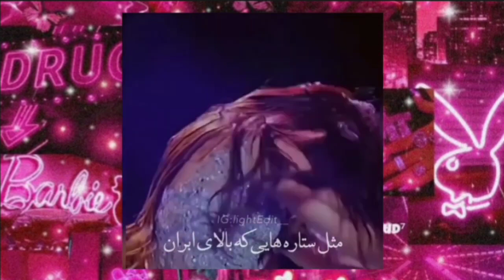(Calm version)*ੈ✩𝐈.𝐌.𝐑 𝐃𝐄𝐒𝐈𝐑𝐄𝐃 𝐄𝐕𝐄𝐑𝐘𝐓𝐇𝐈𝐍𝐆 𝐢𝐧 𝟓𝐗 𝐥𝐢𝐬𝐭𝐞𝐧⋆.ೃ࿔*:･Desired face+body+hair+life!Powetful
𝑾𝒆𝒍𝒄𝒐𝒎𝒆 𝒕𝒐 𝑮𝒐𝒅 𝑺𝒖𝒃𝒍𝒊𝒎𝒊𝒏𝒂𝒍
   -ˋˏ✄┈┈┈┈┈┈┈┈┈┈┈┈┈┈┈┈┈

✧This is our 5K special subliminal!!This is an extremely powerful subliminal to get anything that you desire in 5 listen!!! Do update your results with before and after pics!!✧

Want a paid request?
Insta user name-Godsubliminals1111

💫Benifits💫
~~Desired face~~
Desired beauty
Desired features
Desired facial structure
Desired facial bone structure
Desired face shape
Desired face length
Desired face width
Desired face size
Desired head
Desired head shape
Desired head length
Desired head width
Desired head size
Desired skin
Desired skin softness
Desired skin firmness
Desired skin colour
Desired skintone
Desired skin undertone
Desired perfect crystal clear skin
Desired perfect moisturized skin
Desired perfect glowing glass skin
Desired perfect even skin
Desired most perfect skin in existence
Desired forehead
Desired forehead size
Desired hairline
Desired eyes
Dedired eyecolour
Desired eyeshape
Desired eyelids
Desired eyebrows
Desired eyebrow bone
Desired eyebrow shape
Desired eyebrow thickness
Desired eyebrow size
Desired eyes
Desired eyelashes
Desired iris
Desired sclera
Desired nose
Desired nostrils
Desired nose shape
Desired nose size
Desired nose bridge
Desired nose tip
Desired nose width
Desired nose length
Desired nose angle
Desired alar base
Desired philtrum
Desired lips
Desired lip colour
Desired lip shape
Desired lip size
Desired lip skin
Desired mouth
Desired mouth length
Desired mouth breadth
Desired mouth size
Desired mouth
Desired teeth
Desired teeth colour
Desired teeth shape
Desired teeth alignment
Desired teeth shape
Desired teeth size
Desired gums
Desired tongue
Desired smile
Desired laugh
Desired manners
Desired gestures
Desired expressions
Desired chin
Desired chin shape
Desired chin structure
Desired chin size
Desired chin length
Desired chin width
Desired cheek
Desired cheek bone
Desired cheek size
Desired cheek colour
Desired cheek area
Desired dimples
Desired ears
Desired jawline
Desired jaw shape
Desired jaw structure
Desired mandible
Desired sideprofile

~~Desired body~~
Desired Body
Desired Body shape
Desired Body size
Desired body type
Desired body measurements
Desired body parts
Desired muscle structure
Desired bone structure
Desired head
Desired neck
Desired shoulder
Desired torso
Desired back
Desired chest
Desired collar bones
Desired Belly
Desired Belly button
Desired arms
Desired hands
Desired fingers
Desired nails
Desired legs
Desired calves
Desired feet
Desired thighs
Desired hip
Desired Forearms
Desired Wrist
Desired waist
Desired elbows
Desired knees
Desired ankles
Desired toes
Desired upperbody
Desired Lowerbody
Desired body scent
Desired private parts
Desired height
Desired Weight

~~Desired life~~
Desired everything
Desired lifestyle
Desired life situations
Desired contented life
Desired looks
Desired study life
Desired grades
Desired intelligence
Desired career
Desired future
Desired job
Desired rich life
Attract desired amount of money
Money magnet
Desired amount of money
Desired bank balance
Desired personality
Desired daily routine
Desired subliminal results
Manifest desired subliminal results in one second
Desired love life
Desired friends
Desired social life
Desired life partner
Desired talents
Desired speaking voice
Desired singing voice
Desired skills
Desired house
Desired car
Desired skin care products
Desired clothes
Desired accessories
Desired language
Desired things
Desired perfect health
Desired perfect mental health
Desired perfect eyesight
Healthy,wealthy and caring family
Manifest desired things(Positive things)
Desired life scenarios
Desired opportunities
Live in desired country
Travel to desired countries
Manifest life filled with happiness,joy,calm,peace
Attract desired people
Attract desired luck
Become extremely lucky
Be the exact desired version of you in every aspects
Be the desired best version of yourself
Manifest anything that you wish in seconds
Desired everything you want
Desired level of happiness and abundance
Live a happy life

Note-
-Can be used with or without earphone
-Can be listened with one earbud too
-It is downloadable
-Stay hydrated

About me
-I'm Aish
-Wish me on 23rd April
-I'm a college student

✧Reminder✧
Aish loves you all❤